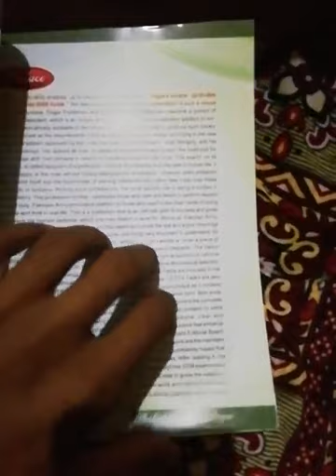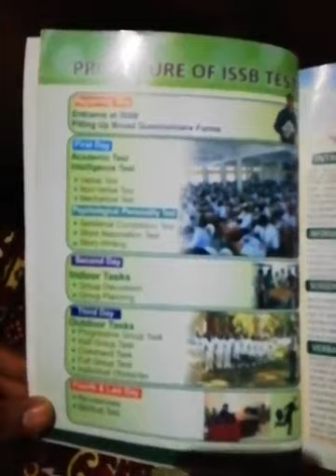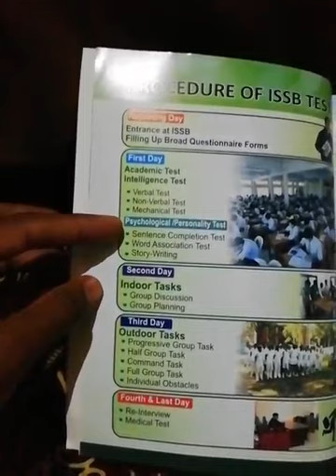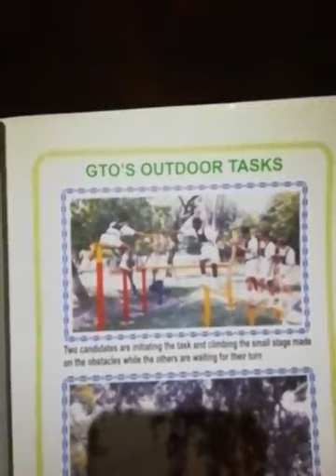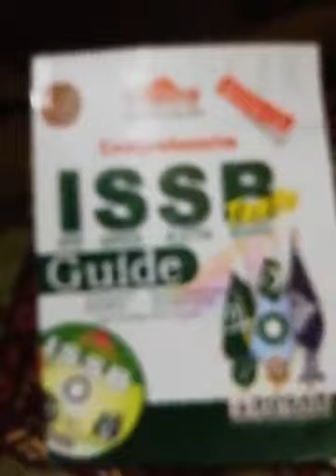Comprehensive ISSB Test Guide - Dogar Publishers Book